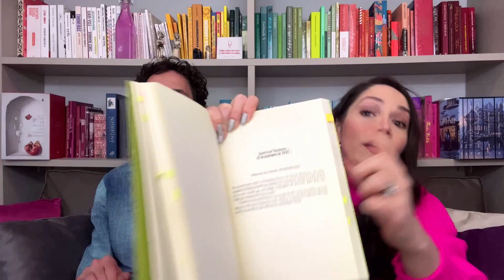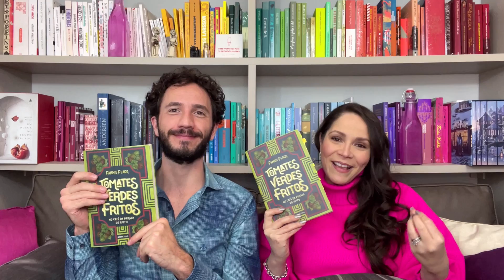TOMATES VERDES FRITOS - Conversando sobre o livro da Fannie Flagg e o filme de Jon Avnet #88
Quem aí também é fã de “Tomates Verdes Fritos”?
Convidei meu amigo, o ator Pedro Passari, para conversarmos sobre o livro e o filme que marcaram época!!! 💖
Aqui no Brasil, o livro é publicado pela @GloboLivrosEditora
⭐LINKS DOS LIVROS:
Tomates Verdes Fritos

O Incrível Garoto da Parada do Apito

Tomates verdes fritos: a obra-prima que deu origem ao filme homônimo dos anos 1990 e encantou diversas gerações.
Combinando humor irresistível a uma narrativa comovente, Fannie Flagg conta a história do Café da Parada do Apito, em um vilarejo isolado do Alabama – um dos estados mais pobres e repressivos dos Estados Unidos, marcado por sua rígida observação dos papéis sociais e sexuais e por uma inexorável hierarquia racial. Inaugurado pelo singular casal formado por Ruth ― doce e reservada ― e Idgie ― ousada e libertária –, o Café torna-se ponto de encontro para os tipos humanos mais diversos e improváveis: sonhadores extravagantes, bandidos insólitos, sem-tetos vítimas da Depressão.
Fannie Flagg usa capítulos curtos que alternam épocas ― a década de 1980, as primeiras décadas do século XX, os anos 1930 ―e histórias superpostas para criar um rico painel humano e social. O livro mistura as histórias do Café com os encontros casuais entre a dona de casa infeliz Evelyn Couch e a octogenária sra. Threadgoode numa casa de repouso. As protagonistas das memórias da sra. Threadgoode são Idge e Ruth, que quebram convenções e enfrentam todo tipo de ameaças e preconceitos. Ao longo de suas conversas, Evelyn acaba recuperando sua identidade e a sra. Threadgoode retoma seu próprio passado.
Crônica de nostalgia e doçura, Tomates verdes fritos no café da Parada do Apito é uma deliciosa narrativa de amor, alegria e força que não nos deixa esquecer o maior segredo da vida: a amizade.